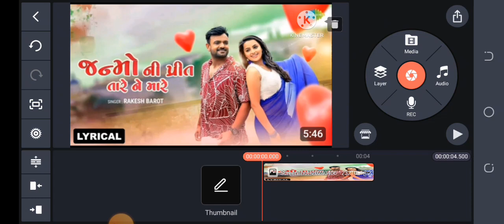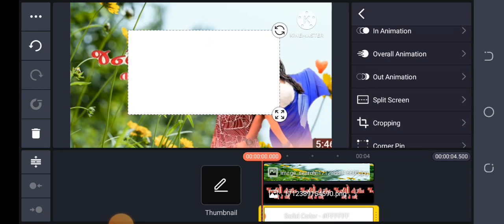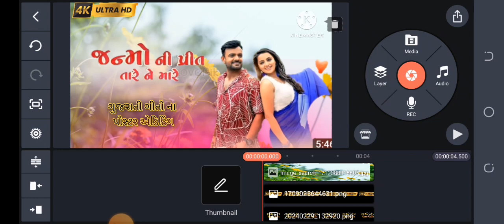Rakesh Barot | Janmo Ni Preet Tare Ne Mare - Lyrical | Gujarati New Song 2024 | PNG POSTER EDITING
Credits: Title: Janmo Ni Preet Tare Ne

 Mare Singer: Rakesh Barot Producer: Red Velvet Cinema Artist: Rakesh Barot, Sweta Sen Music: Dipesh Chavada Lyrics: Rajesh Solanki Concept & director: Pranav jethva jp Creative Head: Dhyey Films & Team Choreographer: Dipak turi DOP: Bhavdip desai Technical Support: Jenish Talaviya Mack-up, Hair: Hasmukh limbachiya Editing: Ravindra s rathod Poster: Raj choraliya Location: Bangkok, Pataya

JanmoNiPreet TareNeMare